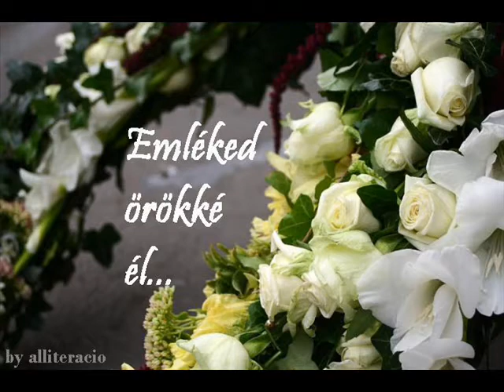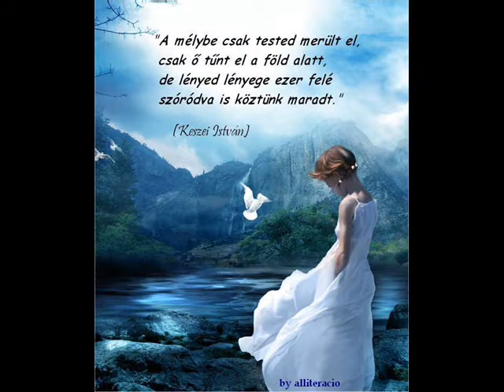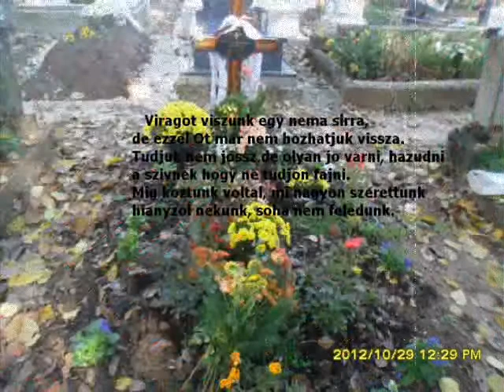Demeter Henrietta emlekere